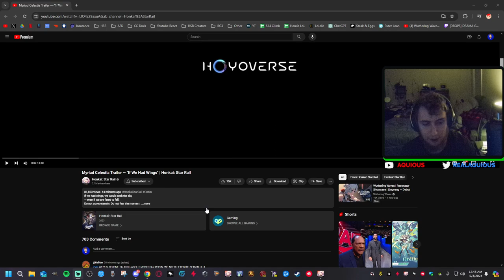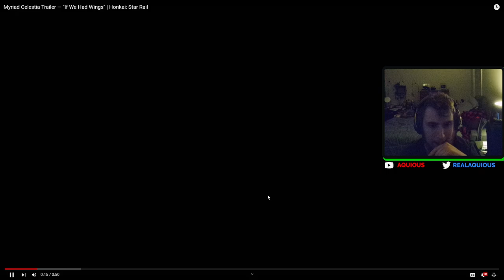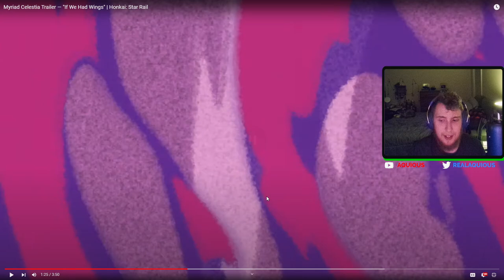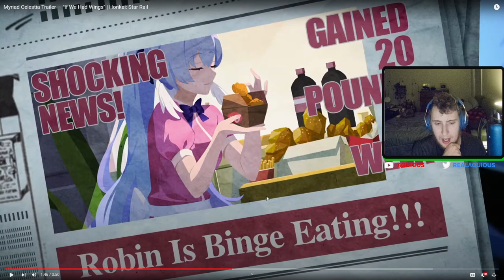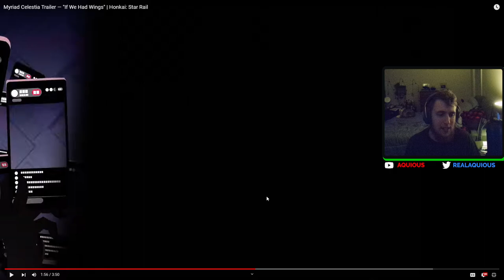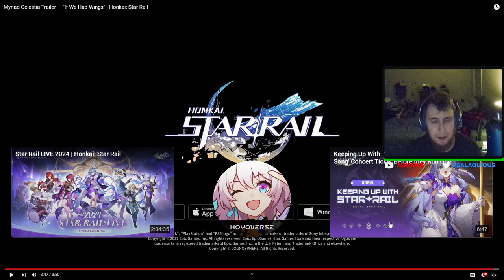Robin's Backstory is DEEP! | Honkai Star Rail